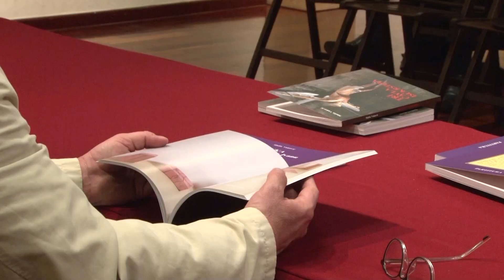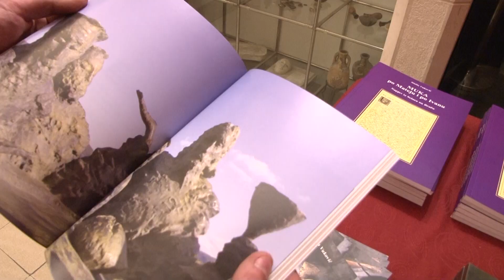KRONIKA GRADA SOLINA 10.04.2023.